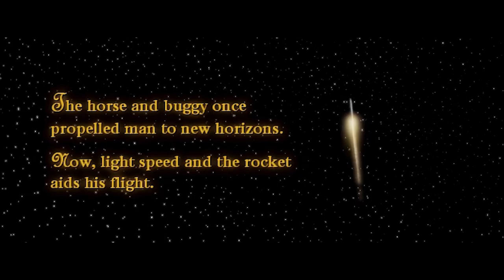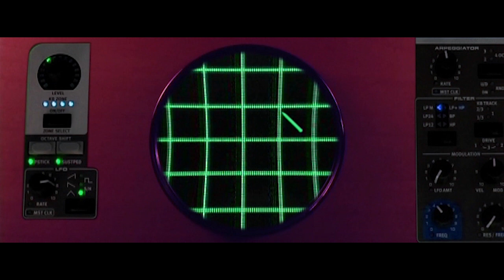𝐒𝐏𝐀𝐂𝐄 𝐏𝐑𝐀𝐈𝐑𝐈𝐄 - Act I // Part I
A traveling taxman lands on a prairie world colonized by a cantankerous pioneer farmer. They quarrel over money matters until their affections for the Angus family daughter leads to a brawl. Meanwhile, two heavy-hearted settlers sight a troubling anomaly in the starry skies above their prairie home.

Filmed on dozens of video cassettes, "Space Prairie" began on paper in April of 2013 and was mostly filmed in the summer of 2015 by an ensemble of high schoolers in the Midwest, involving fifty days of principal photography followed by a gargantuan post-production. A decade in the making.

Please consider making a donation at spaceprairie.com as a 'Thank You' for your digital seat. A donation of any amount will go toward the cost of Act I, encouraging the completion of Act II.

See also:
3 Films of the Heartland

A virtual showing of the event and films by heartland filmmakers John Voss, William Jacobs, and Wes Brooks, virtually representing the event held on April 28th, 2023 to a heartland audience at Illinois Central College in East Peoria, IL.

In the 2013 screenplay, "Space Prairie" begins as follows,

"The film opens with a booming soundtrack revealing the many stars of space. Panning upwards in a climactic symmetry with the music, a bright planet is revealed, shining with life. As the titles fade in and out, a rocket ship sweeps its way past the many views of the camera and breaks into the cloudy vista of the planet's atmosphere. The ship gracefully lands among the prairie grasses that sway in the wondrous wind against the grand blue sky. Two distant figures approach the still vessel. They are dressed ruggedly. One is much older than the other. One is father, one is son, soaking up the sun. The younger man carries a long rifle blaster. At a close distance from the ship, they stop their tread. The son of aging adventurer, John Angus, Jethro Angus, breaks the warm silence with a question to his temperamental father. 'Whattaya thinkin', pa?'"